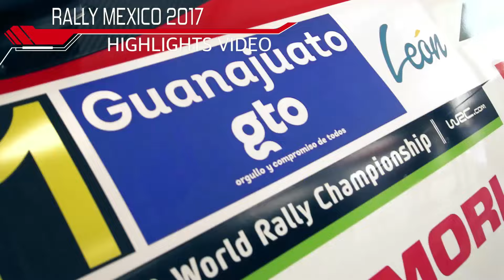TOYOTA GAZOO Racing WRT [公式映像] 2017 Rd.3 メキシコ ハイライト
TOYOTA GAZOO Racing World Rally Team

WRC 2017シーズン Rd.3 ラリー・メキシコ